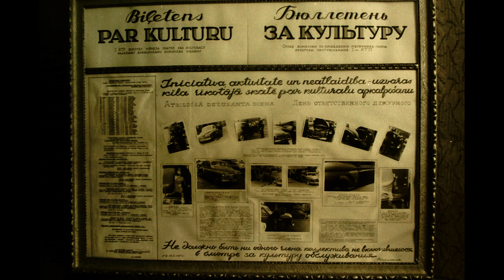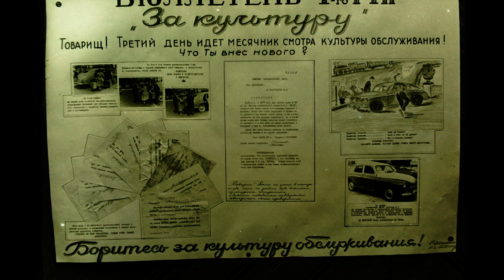Rīga РИГА ЛАТВИЯ travel baltics LATVIA Kā Latvija, izskatījās 1950-60. gados.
Kā Latvija, Rīga izskatījās 1950-60. gados. RIGA LATVIJA kādi viņi bija
 РИГА ЛАТВИЯ КАКИМИ ОНИ БЫЛИ